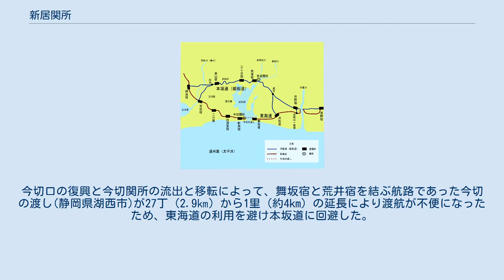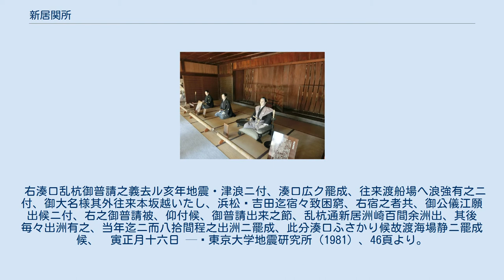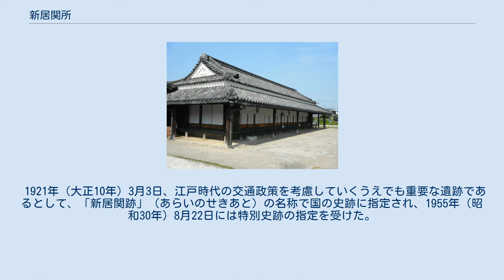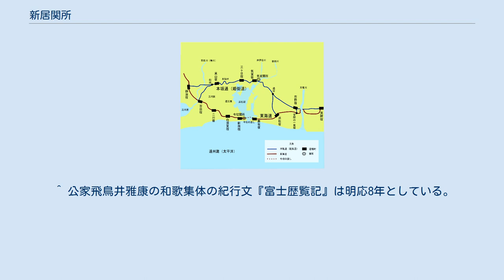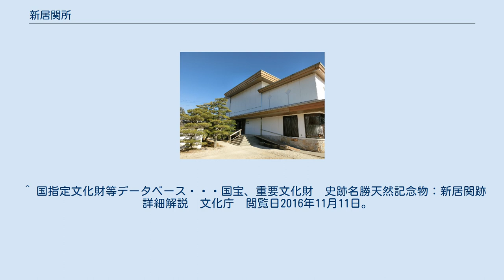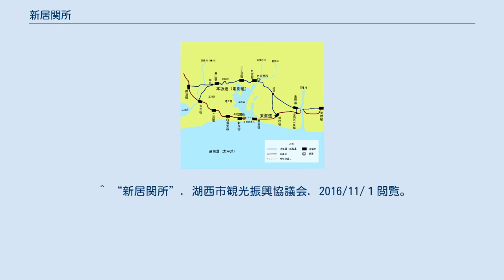新居関所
主要カテゴリ 」 技術・社会・歴史 」 交通 」 テーマ史・技術史・交通史 」 各国の交通史 」 日本の交通史 」 街道 」 関所 」 新居関所 歌川広重「東海道五十三次・荒井（新居）」 新居関所 新居関所（あらいせきしょ）は、江戸時代の東海道の関所のひとつ。
現在、静岡県湖西市新居町新居に相当する。
正式名称が今切関所（いまぎれせきしょ）である。
 五街道のなかでも最も往来の多かった東海道に設けられ、舞坂宿（静岡県浜松市西区）と新居宿（静岡県湖西市）の間にある。
浜名湖西岸の今切口に面した標高約2mの低地に立地し、新居宿に隣接し、浜名湖口に面していた。
現在の静岡県湖西市新居町新居に相当する。
 主要街道の関所建物は、唯一現存する建物である。
 現在、浜名湖の埋立てのため、新居関所及び今切口周辺の地形が当時とは大きく変化している。
新居関所は、「新居関跡（あらいのせきあと）」として、1921年（大正10年）に史跡に指定、1955年（昭和30年）に国の特別史跡に指定された。
隣接地に新居関所史料館がある。
 明応地震により消滅した浜名湖の陸地 新居の地名の由来は、「明応7年8月の地震津波以前の湖口」の絵図によると、阿礼の崎（あれのみさき）に荒井の集落があり、舞坂は当時前沢と呼ばれていた。
 浜名川の浜名橋に橋本があり、東海道が交差した港湾都市であった。
鎌倉時代には東海道の要衝として宿が置かれ、応永9年（1402年）には足利義満により橋本、天龍、大井、富士河、木瀬河は、今川泰範を「奉行職」として管理されていた。
 明応7年（1498年）8月25日に、明応地震が起こり、遠州灘沿岸は津波に襲われた。
津波により浜名湖開口部が沈下し、今切口が決壊して、湖に海水が流入し、浜名湖は塩水湖となった。
また、明応地震により橋本は壊滅し、住民は今切・新居地区（荒井）に移転した。
 また、翌明応8年（1499年）6月10日の暴風雨・大洪水によって湖口は破壊の度合いを増した。
『遠江国風土記伝』など、浜名湖周辺における津波を記した史料は、何れも津波の日付を「明応八年六月十日」としている。
さらに『岳南史』など、永正7年（1510年）8月27日に遠江国を海嘯が襲い、今切はこの時に生じたとする史料も存在する。
 そのため、浜名湖の今切口を通過するための舞坂ー新居間を結ぶ渡船の今切の渡しが置かれた。
 新居関所の創設は、慶長5年（1600年）と伝えられる。
新居関所は江戸幕府設置から慶長6年（1601年）以前に設置した。
新居付近は幕領となり、新居（今切）関所は、幕府から派遣された新居奉行が管理した。
元禄15年（1702年）、三河吉田藩（愛知県豊橋市）の藩主久世重之が自預五万石の内五千石を幕領であった新居付近と交換し関所の管理が命ぜられ、以後今切関所は幕府直轄から吉田城主に移った。
 新居関所は、現在よりも東の向島の地に建てられたが、元禄12年（1699年）に高潮被害のため西に移転した、。
そのため、浜名湖を通過するための舞坂ー新居間を結ぶ今切の渡船は、約4㎞近い長い航路となっていた。
 宝永4年（1707年）には宝永地震があり、静岡県西部の被害は大きく新居関所や白須賀宿、袋井宿、掛川宿、島田宿、浜松宿などで倒壊と津波の被害をうけた。
新居では、宝永地震の被害は戸数665軒の、120軒流失し、1丈程（3m）の津波が3回あり、「関所跡かたなし」との記事が残っている。
 新居関所の津波による被害は『関守富永某手記』によると、「御関所潰れ津浪来ること丈計り」との記録が残されている。
地震・津波のため新居関所は建物が全壊し流されたため、翌宝永5年（1708年）に更に西の現在地に移転した。
新居関所の更なる移転により今切の渡しの航路がさらに長くなり不便になった。
新居関所は移転後も浜名湖の湖口に面し、船着場も併設されていた。
 新居関所と浜名湖周辺の東海道 『五十三次名所図会　丗二　荒井』、渡舟着岸 御関所 元禄12年（1699年）に高潮の被害、宝永4年（1707年）宝永地震・津波による静岡県西部の今切関所や白須賀宿、袋井宿、掛川宿、島田宿、浜松宿などで被害は大きかった。
今切口の復興と今切関所の流出と移転によって、舞坂宿と荒井宿を結ぶ航路であった今切の渡し(静岡県湖西市)が27丁（2.9㎞）から1里（約4km）の延長により渡航が不便になったため、東海...